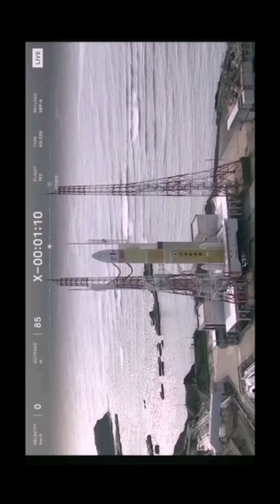H3Test Flight No 2 Second to the Launch Vehicle JAXA's Range Control Center Tanegashima in Japan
H3 Launch Vehicle JAXA Space Center in Japan
JAXA's H3Test Flight No 2 Second to the Launch Vehicle JAXA Space Center in Japan Range Control Center
This is a Mission Control I'm Sarthaj